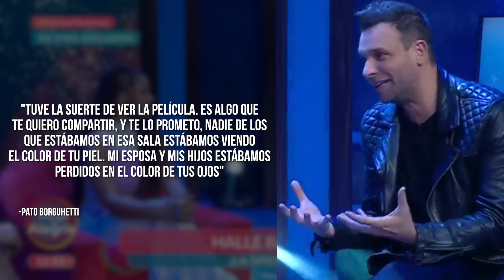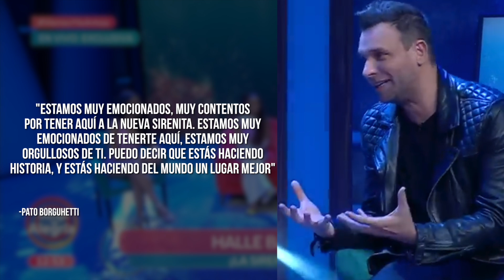Ridículo en la Televisión Mexicana! Incómoda entrevista a Halle Bailey la nueva Sirenita